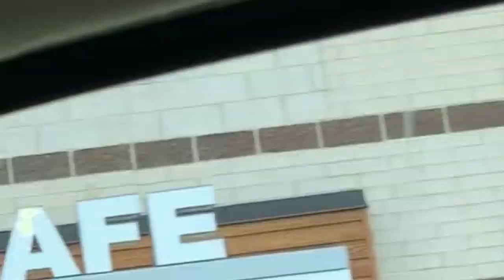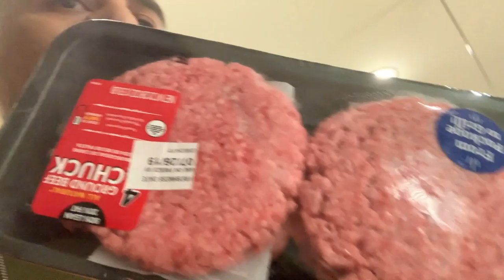FREE SCHOOL SUPPLIES GIVE AWAY!! (LUCIANOTV WEBISODE)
JULY 27TH AT ORGANIC PRIME IN HOUSTON TX
4-6PM